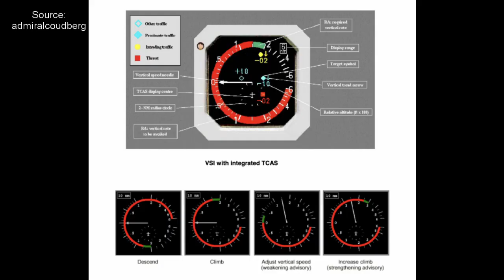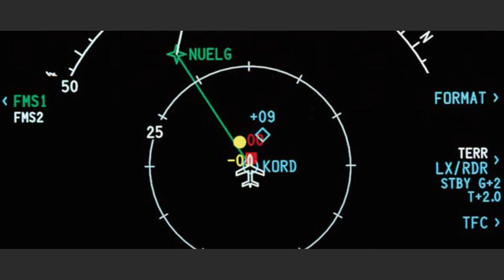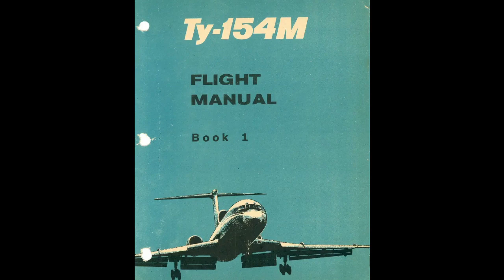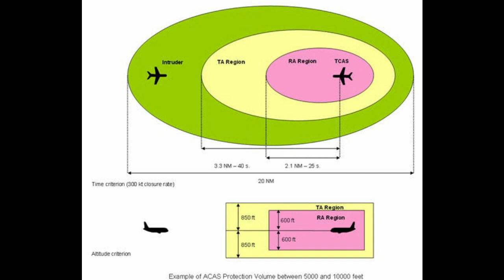The Überlingen Mid-Air Disaster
On July 1 2002, two planes collided in mid-air over Southern Germany.  Who was to blame?  One man was convinced - with deadly consequences.

Music: The Day I Met Her - Esther Abrami | In My Dreams - Esther Abrami